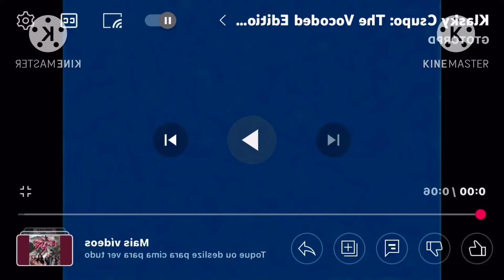Klasky Csupo - The Vocoded Edition (electronic sounds) in Leaf Fall Drown Major